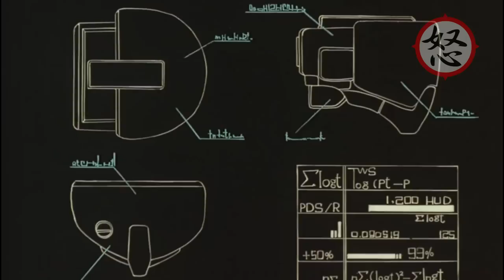Bubble Gum Roses Redux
Una reedicion de un AMV de mi serie favorita que hice hace tiempo en mi antiguo canal te youtube, del que perdi accseso cuando me hackearon mi correo, con algunos cambios y mejoras en la edicion y con material de mejor calidad, espero les guste.